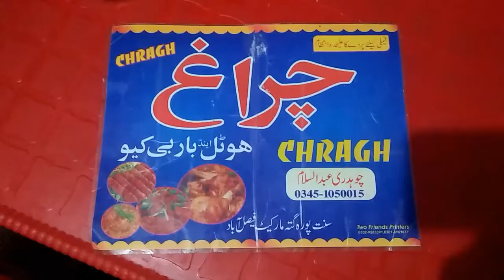Today dinner 🍽 |aaj khana baher sy khaya🍗